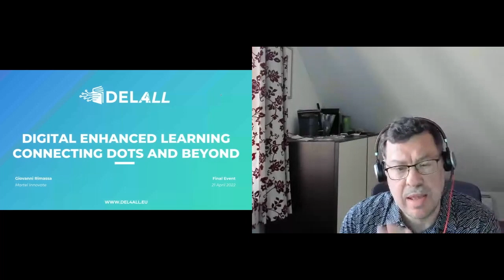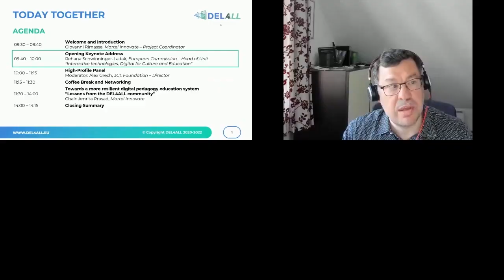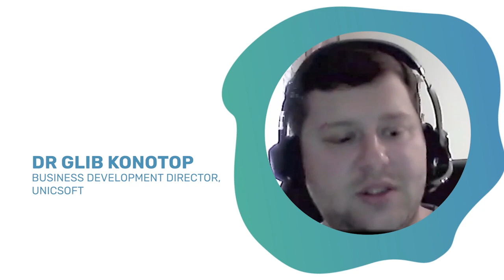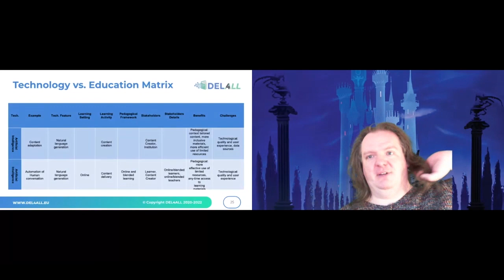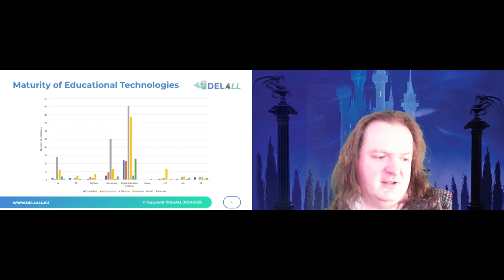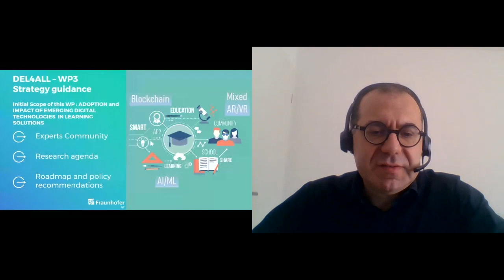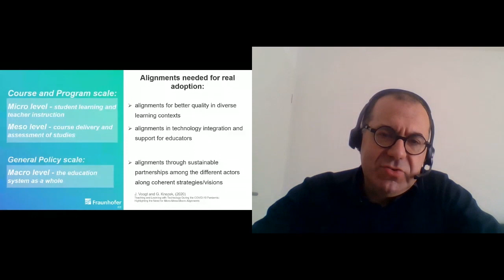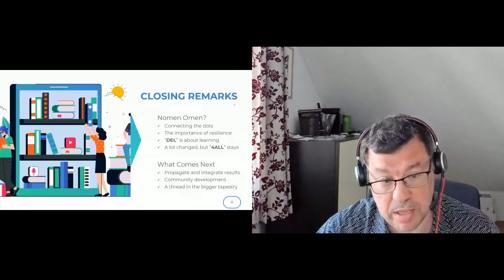Digital Enhanced Learning – Connecting dots and beyond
COVID-19 brought education face to face with unprecedented challenges, but it also brought in sight tremendous opportunities for all stakeholders involved. The need of every hour was to adapt and overcome the barriers as soon as possible.

DEL4ALL engaged a variety of digital enhanced learning stakeholders to connect multiple angles in the relationship between technology and education, mapping the European landscape of experts, initiatives and relevant projects.

The community effort is coming to an end and with this final event we want to take a look back at these efforts that the DEL4ALL community has made. The programme will address challenges faced by the pedagogical society and present a toolbox based on gathered experience which will allow the next challenges to be addressed appropriately. The goal is to ensure societal impact supported by European policies for a digitally enabled future.